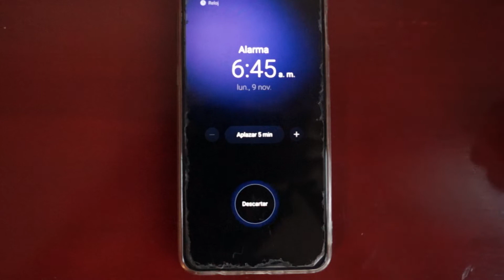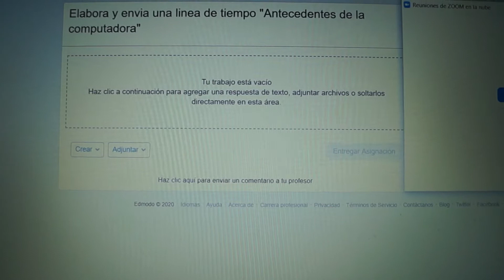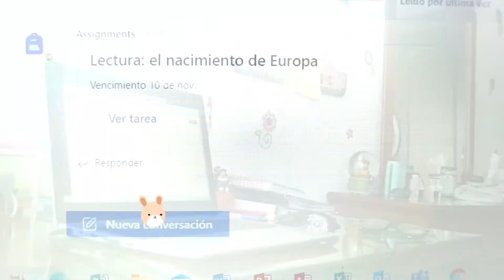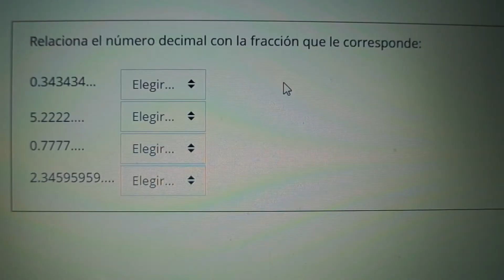Un día de clases conmigo 💻 (BECA) 📓 / EN LÍNEA / TheGirlsVlog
Hola! En el video de hoy les traemos un nuevo video. Se trata de la representación en tiempo real de un día de clases en línea conmigo, Beca, y algunas otras cosas más. Les muestro las clases que tengo, mis materiales de trabajo y lo que hago en cada descanso que me dan. Espero disfruten mucho del video y quédense hasta el final! 😉🌈

Si quieren que su canal de Youtube o su cuenta oficial sean promocionadas aquí en "The Girls' Vlog", no duden en contactarnos vía Instagram para conocer todos los requisitos ;)

No olviden darle like al video, suscribirse a este canal, comentar y compartir este video con todos sus seres queridos para que me acompañen en tiempo real en un día de clases en línea cualquiera y pasen un excelente rato con nosotras. ✌💖

Recuerden darse una vuelta por mi Tiktok y seguirme. Pueden encontrar rutinas de ejercicio, recetas, consejos y mucho máaaass!

BECA 💖